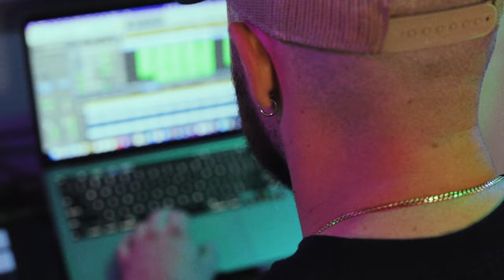Dek Amazing & Ave Baby Ag - BACKPACK (Official Music Video)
Park Ave 2022